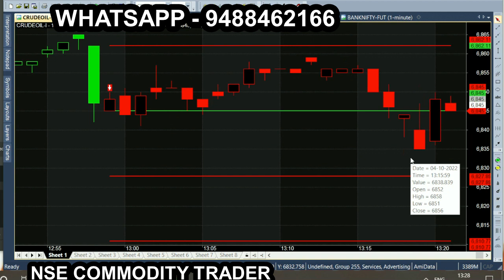bank nifty & crude oil Oct 19 - sep 28 chart calls view